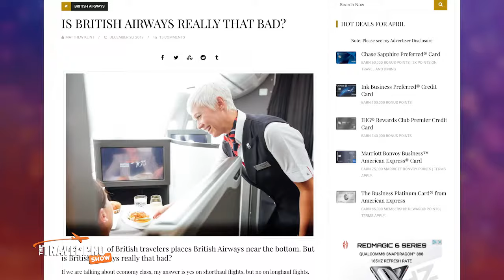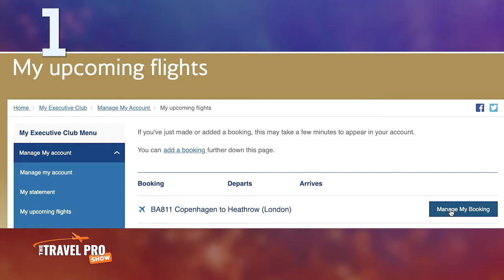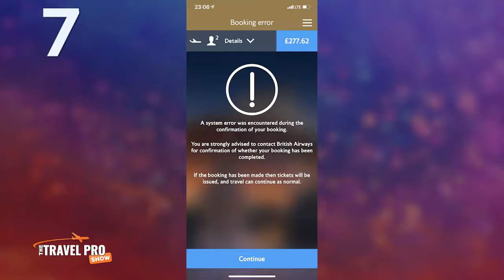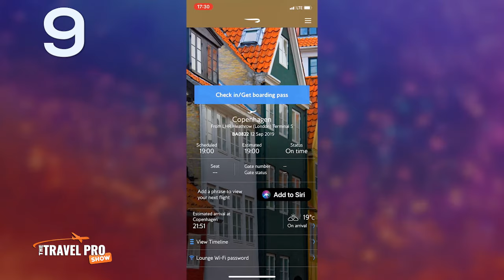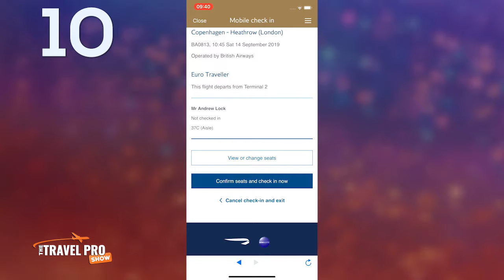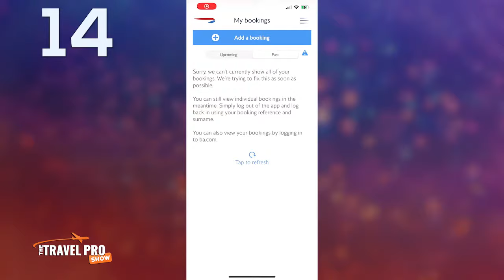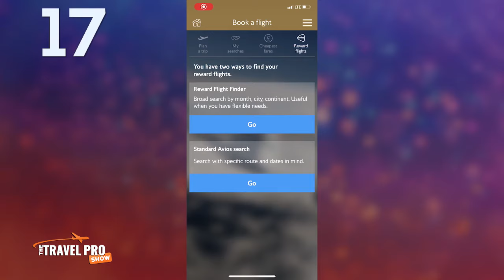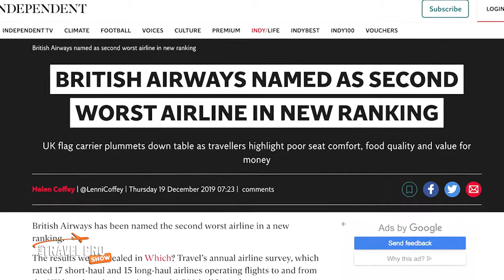British Airways 17 Shocking Technology Failures!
✈️ 17 EPIC FAILS! | Exposing BA's Technology Failures... 📖 Download the FREE GUIDE: "7 Top Travel Hacks to Save You Money On Your Next Flight!"

British Airways has one of the worst technology infrastructures of any Western airline, and in this clip from The Travel Pro Show, I'll prove it to you with a thorough review and report, based on my own findings of using their website and app extensively over the last year.

✈️ OUR CURRENT FAVORITE TRAVEL DEALS*

☀️  Save Money On Flights, Hotels, Car Rental, Get Instant Status Upgrades, and More.  We LOVE Founders Card!

☀️  Want to Know the Best Travel Credit Cards for Points, Miles, and Perks?  We got you covered!

The Travel Pro Show is designed for frequent flyers, business travellers, corporate travel warriors, and those who enjoy luxury travel, and it provides an entertaining look at travel news, trip reports, travel app reviews, travel hacks, and secret travel tips on how to get more perks, upgrades, and VIP status.

How Did the Show Come About? As you know, there's no shortage of travel vlogs and travel-related YouTube channels out there, but there was no regular, high-quality TV-style show for business travellers - or (travelers if you're American). 😉

Enter The Travel Pro Show, an entertaining and educational weekly show for travel pros, liberally sprinkled with lots of dry British humour. 😉

It's the show that gives fun travel advice from travel experts who love exploring the World!

Whether you're a digital nomad that's looking for travel inspiration, or if you want to become a travel expert and a pro at travel hacking, you're in the right place - this travel channel is for you!

There's a new episode "hot off the press" every week - please join us, we're excited to share the secrets to smarter travel.

👉🏻 Did you enjoy this episode? Please share your thoughts and opinions in the comments below - we love hearing from you! Also, we appreciate it when you share the show with your friends and travel buddies - so thank you very much!